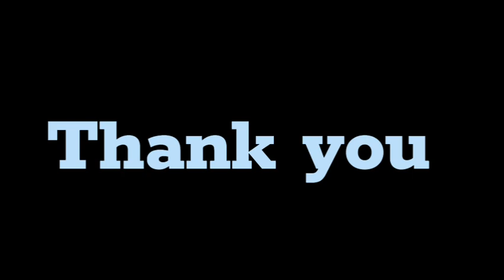New Konkani Tiatr 2024 - SUPERSTAR | Dolla